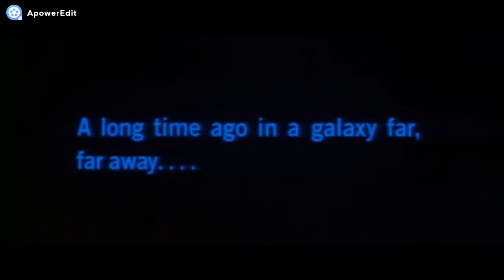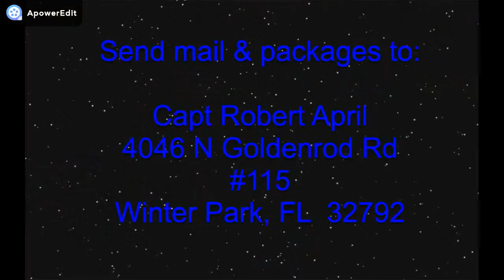If Brie Plays Ahsoka, We Riot!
Let's head this off at the pass.

4046 N. Goldenrod Rd.